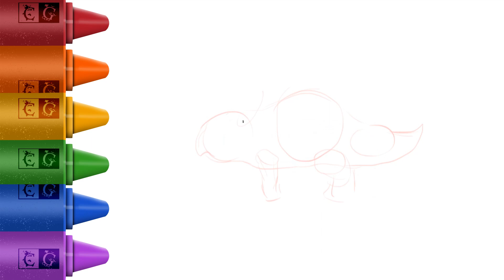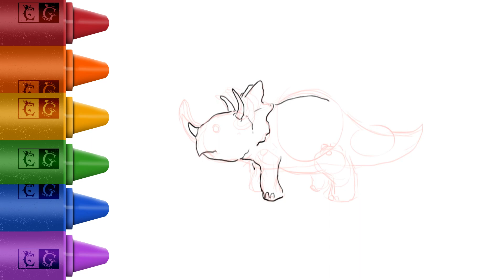CARA MENGGAMBAR TRICERATOPS - DINOSAURUS BERTANDUK TIGA 3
Pernahkah kalian ingin menggambar dinosaurus Triceratop yang menakjubkan tetapi tidak tahu bagaimana cara melakukannya? Jangan khawatir, karena dalam tutorial ini, saya akan menunjukkan langkah demi langkah cara menggambar dinosaurus bertanduk tiga yang menakjubkan.
jangan lewatkan tutorial di channel @caragambar384  Tonton video ini sekarang dan mulai menggambar dinosaurus Triceratop kalian sendiri.